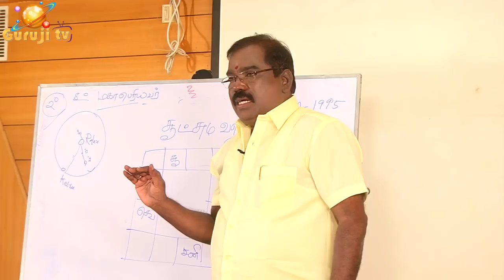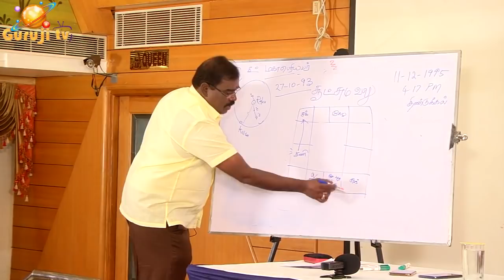0609 - Trailer 7th BHAVA - SUKRAN -7- ம் வீடு கெட்டுப் போன சுக்ரன்.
கெட்டுப்போன சுக்ரன் - நல்ல சுக்ரன் - ஏழாம் வீடு - திருமணம் ஆகாத நிலை - உயிர்-ஜடக் காரகத்துவங்கள் - ஜோதிடக்கலை அரசு ஆதித்ய குருஜி - கட்டண வீடியோ
PREMIUM VIDEO- 022